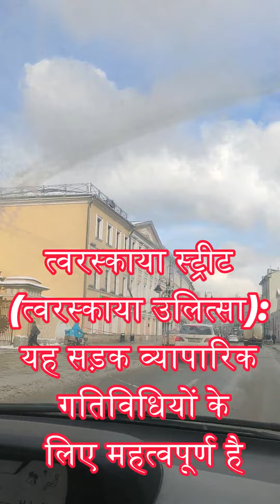ट्वेर्सकाया स्ट्रीट (त्र्योकस्काया उलित्सा): 😊✈️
यह सड़क मॉस्को की पुरानी और चार्मिंग हिस्ट्री वाली स्थलों के कई पास से गुजरती है।